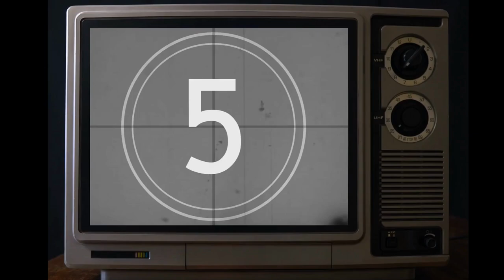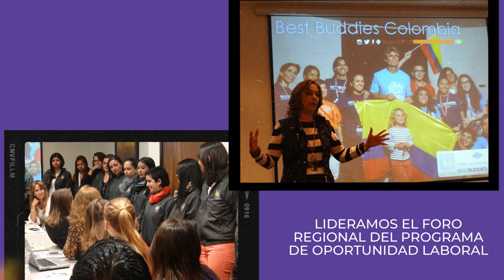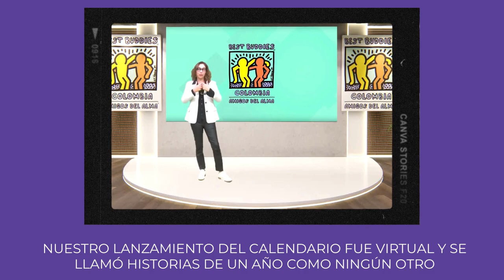20 años - Línea del tiempo